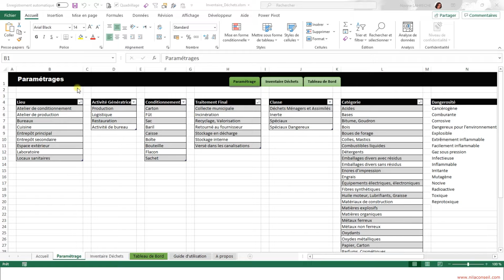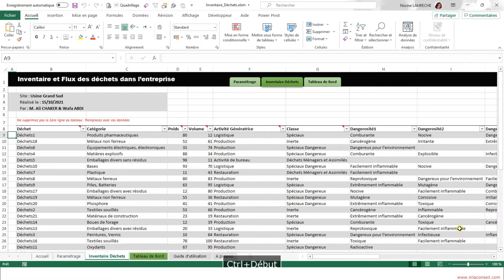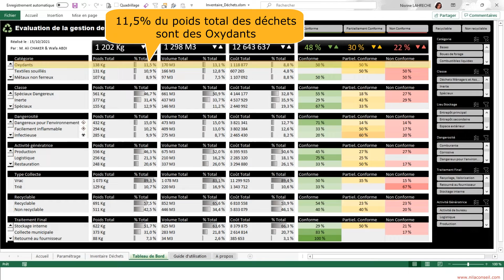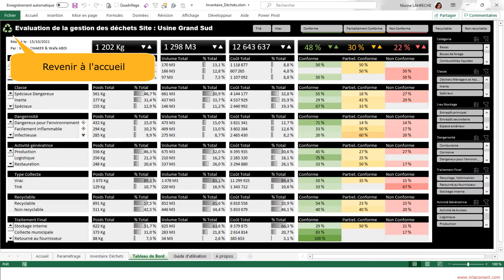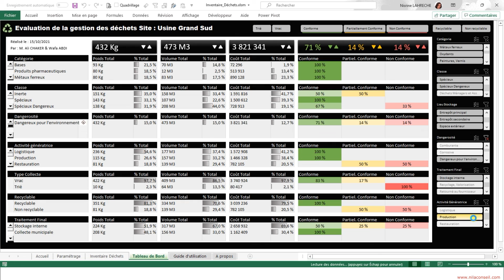Tableau de Bord HSE Gestion des Déchets sur Excel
Un outil de pilotage et de diagnostic de la conformité réglementaire HSE qui facilitera votre certification ISO 14001.
Inventoriez les déchets et les flux des déchets dans votre entreprise et évaluez la conformité réglementaire environnementale grâce à des indicateurs pertinents tel que le suivi des déchets dangereux, l’analyse des activités génératrices, le tri, le recyclage et le traitement final des déchets, l'analyse détaillée par catégorie et classe de déchets, le suivi des coûts de détention et de traitement,...etc.

Pour visionner la vidéo en HD, modifiez la qualité en cliquant sur la roue dentée « Paramètres ».